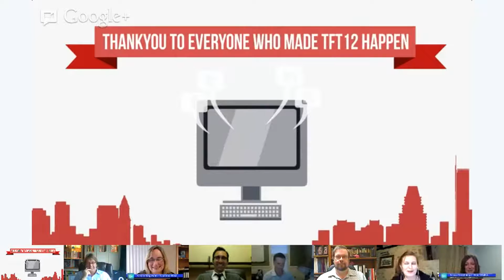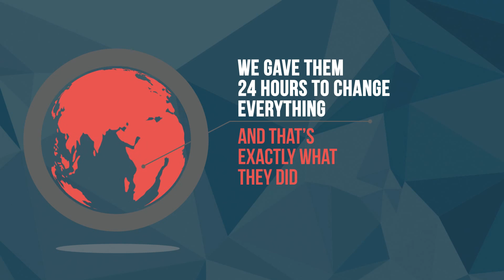TFT12 Wrap party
The father of TFT12 Chris Dancy wraps up the 24 hour virtual conference with help from Oceania host Kirstie Magowan, EMEA host Tessa Troubridge, and five of the speakers who helped make history with this revolutionary global event. Watch all the recorded presentations from the conference in our TFT12 playlist.